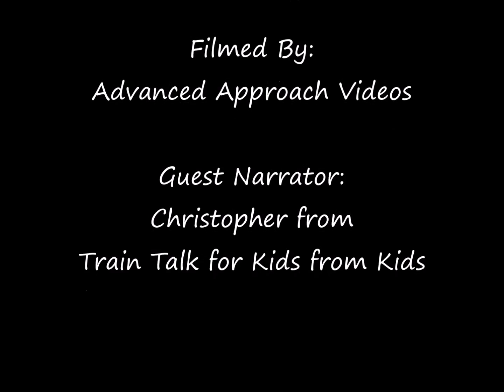Upstate Alcos DVD Preview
Listen as our guest narrator, Christopher from Train Talk for Kids from Kids, tells about the locaitons we travel to in our new DVD.

Coming Soon To DVD from Advanced Approach Videos: Upstate Alcos